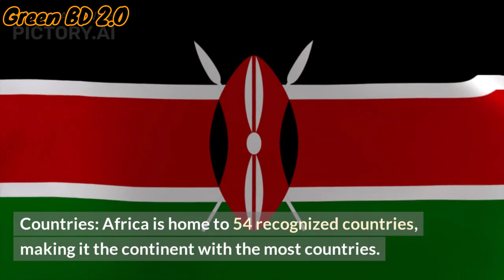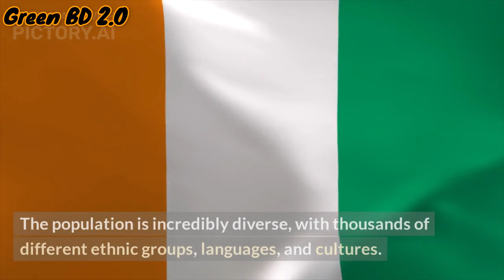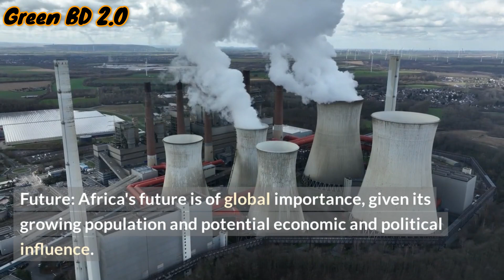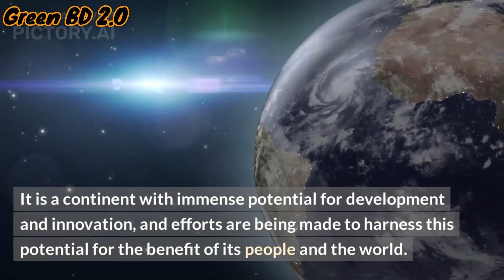Africa- second largest continent in the world. Green BD 2.O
Africa is the world's second-largest and second-most populous continent, located primarily in the Eastern and Northern Hemispheres. It is known for its diverse geography, rich cultural heritage, and a wide range of ecosystems and wildlife. Here are some key facts and information about Africa:
Geography: Africa is incredibly diverse in terms of its geography. It includes vast deserts like the Sahara in the north, dense rainforests in Central Africa, high mountain ranges such as the Atlas Mountains and the Ethiopian Highlands, and numerous rivers including the Nile, Congo, and Niger. The continent also has a long coastline along the Mediterranean Sea to the north, the Red Sea to the northeast, the Indian Ocean to the east, and the Atlantic Ocean to the west.
Countries: Africa is home to 54 recognized countries, making it the continent with the most countries. Some of the largest and most populous nations in Africa include Nigeria, Egypt, Ethiopia, South Africa, and Kenya.
Population: As of my last knowledge update in September 2021, Africa had a population of over 1.3 billion people, and it is expected to continue growing rapidly. The population is incredibly diverse, with thousands of different ethnic groups, languages, and cultures.
Languages: Africa is a linguistically diverse continent with over 2,000 distinct languages spoken. Some of the major language families include Afroasiatic, Nilo-Saharan, Niger-Congo, and Khoisan. Arabic, Swahili, Hausa, Yoruba, and Amharic are among the widely spoken languages.
Culture: African culture is rich and diverse, encompassing a wide range of traditions, music, dance, art, and cuisine. It is known for its vibrant and colorful traditions, with each region and ethnic group having its own unique cultural practices.
History: Africa has a rich and complex history, with a legacy of ancient civilizations like Egypt, Carthage, and the Kingdom of Kush. It has also been deeply impacted by the transatlantic slave trade, colonialism, and struggles for independence in the 20th century.
Wildlife: Africa is famous for its incredible biodiversity and is home to some of the world's most iconic wildlife, including lions, elephants, rhinoceroses, leopards, giraffes, and zebras. The continent's national parks and game reserves are popular destinations for wildlife enthusiasts and tourists.
Challenges: Africa faces a range of challenges, including poverty, political instability, healthcare issues, and environmental concerns like deforestation and desertification. Efforts are ongoing to address these challenges and promote sustainable development.
Economy: The African economy is diverse, with some countries experiencing rapid economic growth due to factors like natural resource extraction and investment. However, many countries still face economic challenges, including high levels of poverty and inequality.
Future: Africa's future is of global importance, given its growing population and potential economic and political influence. It is a continent with immense potential for development and innovation, and efforts are being made to harness this potential for the benefit of its people and the world.
Please note that developments may have occurred since my last knowledge update in September 2021, so I recommend consulting more recent sources for the latest information about Africa.